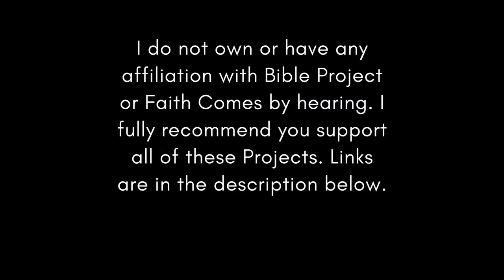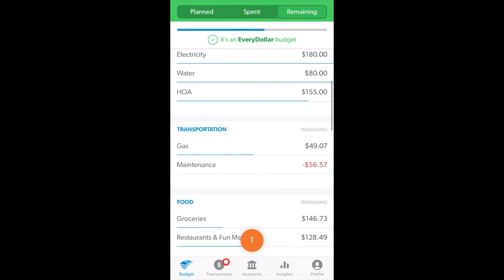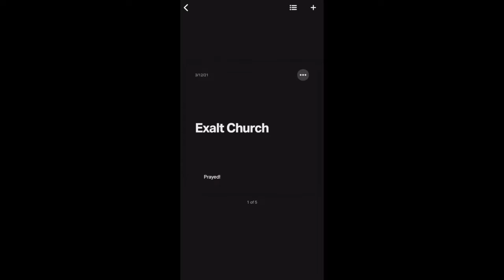Christian Central Nov 2 ESV (Luke 19) Bible Study & Goals